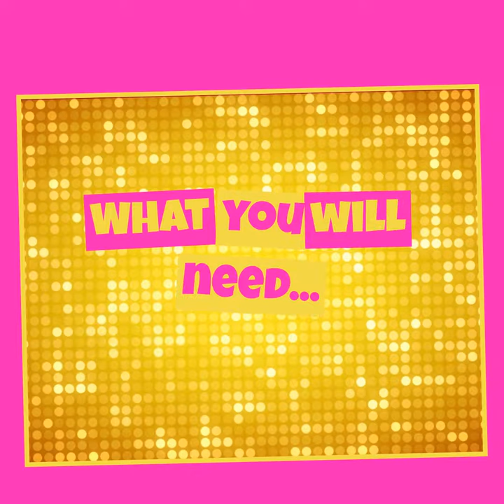Homemade Pom Poms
Here is how you can make these simple pom poms so you can use them to shake along at home!